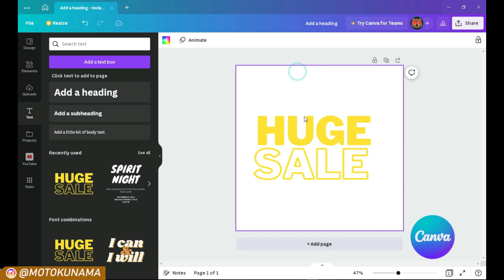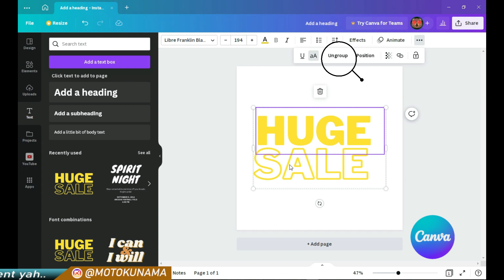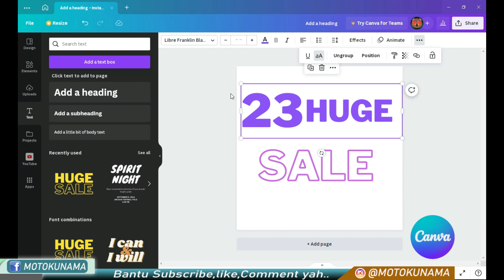#3 Text Alignment (Rata kanan,Rata kiri,Rata tengah )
Video kali ini admin mengambil materi Text Alignment yaitu perataan teks rata kanan, rata kiri, rata tengah dan menambahkan cara Ungroup teks dan cara group teks ,cara mewanai teks.

Semoga bermanfaat.